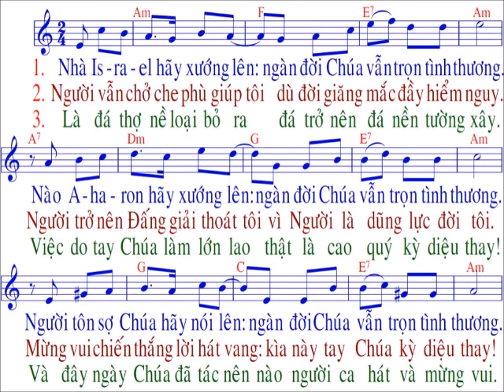Thánh Vịnh 117 / sáng tác : Thai Nguyen / Chúa nhật 2 / Phục Sinh / Năm B